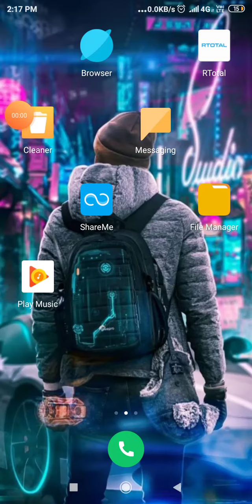EPIC BATTLE SIMULATOR PART(3) - TIME LAPS GAMING